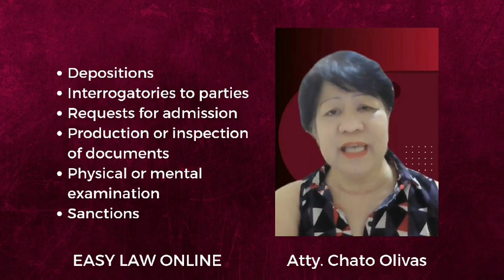[Civil Procedure] Invitation to a webinar on depositions and other modes of discovery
Stay ahead in your studies by learning about depositions and other modes of discovery. Watch this for webinar details.